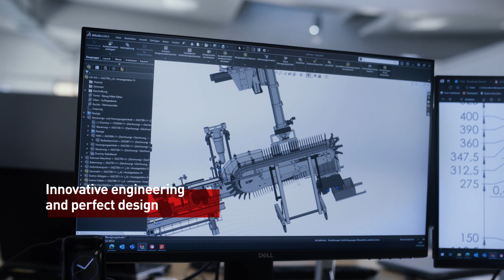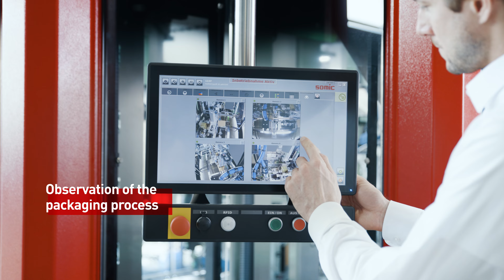50 Jahre SOMIC - Celebrating 50 years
SOMIC – 50 Jahre Leidenschaft für Verpackungsmaschinen Unter dem Motto "Ihr Erfolg ist unsere Mission" feiert SOMIC in diesem Jahr auf der Fachpack Messe sein 50-jähriges Firmenjubiläum gemeinsam mit seinen Kunden. In diesem Video präsentieren wir unsere maßgeschneiderten Kartoniermaschinen, die nicht nur die Effizienz steigern, sondern auch Flexibilität und Zuverlässigkeit in den Mittelpunkt stellen. Erfahren Sie, wie SOMIC seit fünf Jahrzehnten innovative Lösungen entwickelt und warum wir der ideale Partner für Ihre Verpackungsanforderungen sind. Lassen Sie sich von unserer Leidenschaft für Verpackungsmaschinen inspirieren und entdecken Sie, wie wir Ihren Erfolg unterstützen können. __________________________________________________________________________
SOMIC – 50 Years of Passion for Packaging Machines Under the motto "Your Success is Our Mission", SOMIC proudly celebrates its 50th anniversary at this year's Fachpack trade fair, together with its customers. In this video, we showcase our customized cartoning machines, designed not only to boost efficiency but also to emphasize flexibility and reliability. Discover how SOMIC has been developing innovative solutions for five decades and why we are the perfect partner for your packaging needs. Get inspired by our passion for packaging machines and see how we can support your success.